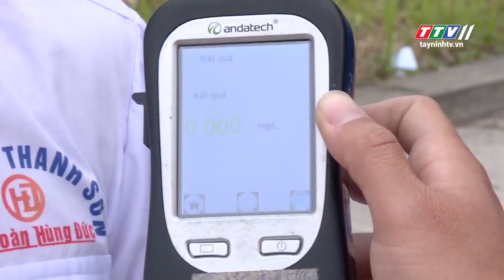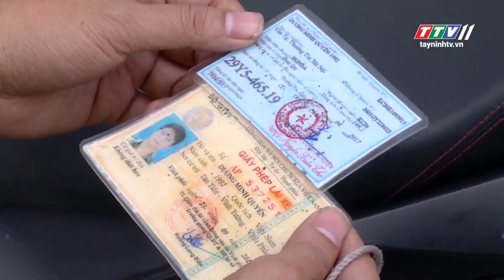Nâng cao MỨC PHẠT, người dân SẼ Ý THỨC hơn?! | CÀ PHÊ KHÔNG ĐƯỜNG | TayNinhTV